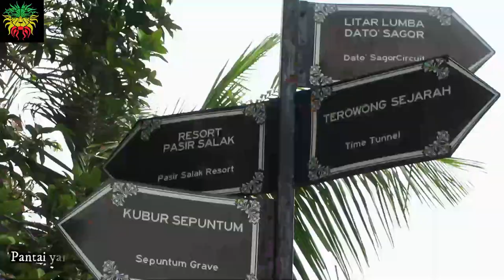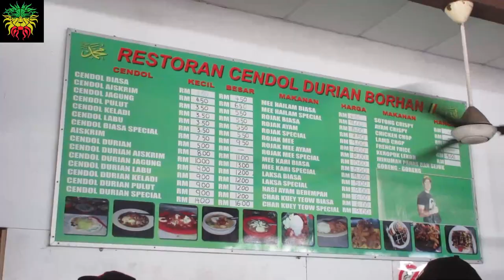J W W Birch Teluk Batik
Many of the rider never been this place must visit attraction and historical place. James Wheeler Woodford Birch commonly know as J .W .W BIRCH colonial official who was assassinated in the Malay state of Perak.

Teluk batik dikatakan bermula dengan kedatangan kaum Batak dari Kepulauan Sumatera di Indonesia. Dari situ bermulalah penempatan kaum Batak dan tempat tersebut telah dipanggil Teluk Batak. Diberitahu oleh kebanyakan penduduk asal berhampiran (Kampung Teluk Muruh dan Kampung Padang Tembak) panggilan Teluk Batak kekal sehinggal awal 80-an. Oleh sebab panggilan Teluk Batak tidak sedap didengar maka ianya telah ditukar dengan panggilan Teluk Batik. Panggilan nama Teluk Batik kekal sehingga sekarang